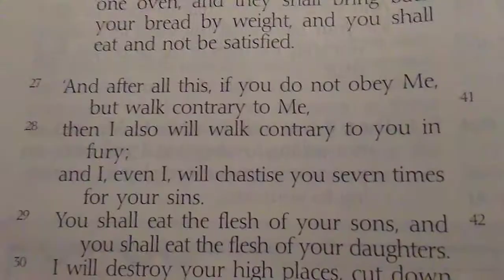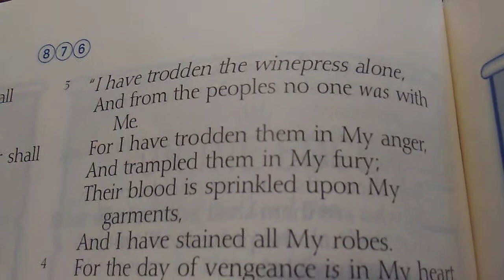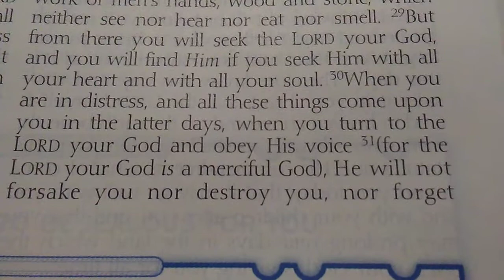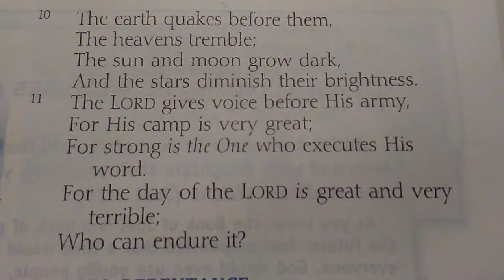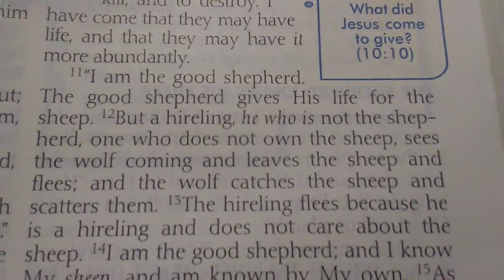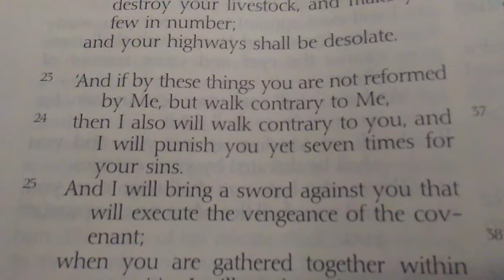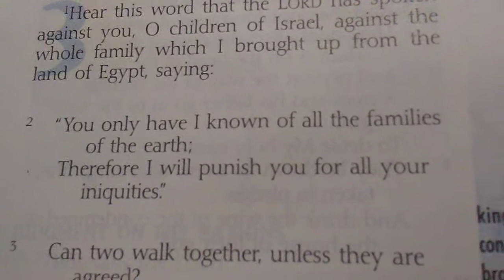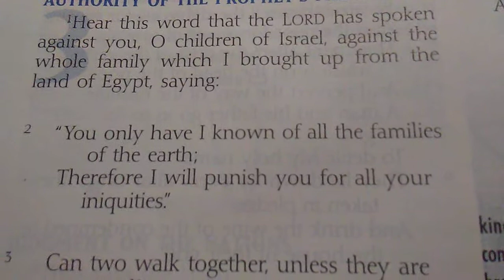4-2-20 - The Word For Today Part 2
4-2-20 - The Word For Today Part 2

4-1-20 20:35 - "I AM a jealous God. In My fury, I will rebuke those who come against Me." - Jehovah

Exodus 20:5
Exodus 34:14
Leviticus 26:28
Deuteronomy 4:23-24
Deuteronomy 5:9
Deuteronomy 6:15
Deuteronomy 32:16
Joshua 24:19
Psalm 78:58
Psalm 79:5
Isaiah 27:4
Isaiah 59:18
Isaiah 63:3
Isaiah 66:15-17

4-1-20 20:36 - He is a God of love. He is a God of Judgement. He is a God of jealousy. He is a God of peace. He is a God of war. He is a God of everything. He is a God of mercy.

Exodus 15:3-5
Exodus 34:14
Leviticus 26:1
Deuteronomy 4:31
Deuteronomy 6:15
Psalm 103:8-17
Isaiah 42:13
Jeremiah 20:11
Jeremiah 32:27
Joel 2:11
Zephaniah 3:17
John 3:16, 18
Romans 15:33
Romans 16:20
2 Corinthians 5:10
Philippians 4:7, 9
Ephesians 2:4-10
Colossians 1:16-20
Revelation 4:11

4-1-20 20:39 - He gave Himself up willingly for us so that we could have life and more abundantly.

John 10:10, 18
Galatians 2:20
Ephesians 5:25
Titus 2:14
1 John 3:16

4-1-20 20:41 - He dwells in the secret place, the Almighty God.

Psalm 91:1

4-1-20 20:42 - "I will punish them all for their iniquity" said the Lord of Hosts.

Leviticus 26:18, 24
Proverbs 17:26
Isaiah 10:12
Isaiah 13:11
Isaiah 24:21
Isaiah 26:21
Isaiah 27:1
Jeremiah 36:31
Amos 3:2
Jeremiah 9:25
Jeremiah 11:22
Jeremiah 13:21
Jeremiah 21:14
Jeremiah 23:34

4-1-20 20:44 - Let the visitation of their iniquity be upon them in their day of trouble. A warning to my enemies.

Psalm 94:23

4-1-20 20:45 - "I punish all I love." - God

Leviticus 26:18, 24
Isaiah 13:11
Amos 3:2
Zephaniah 1:8
Revelation 3:19

For King & Country - God Only Knows